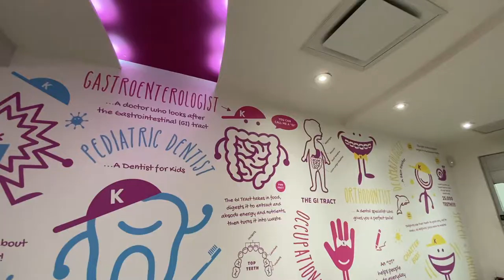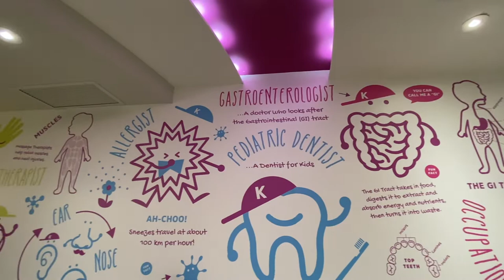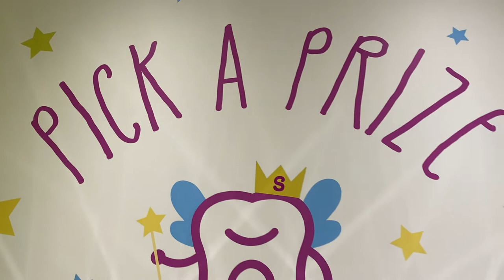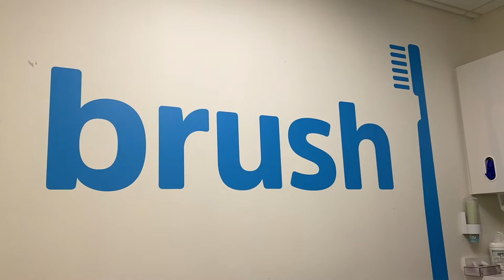SCARED FOR MY DENTIST VISIT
Watch RC go to the Dentist to get her teeth cleaned! Smile Squad Kids Dental has a fun indoor playground for kids to play while they wait for their turn. They also have a toy kitchen area and toy prize machines where you get to choose a prize after your done your cleaning! Smile Squad is a kid and family-friendly space that's fun and inviting for kids of all ages, a place that will make kids love visiting the dentist!

RC was nervous and scared during the cleaning but Rachel was very friendly and made her feel comfortable and at ease throughout the whole experience.